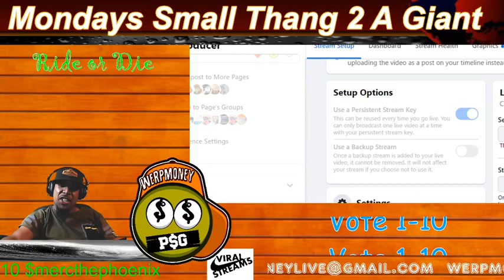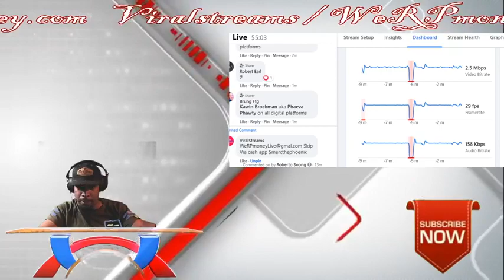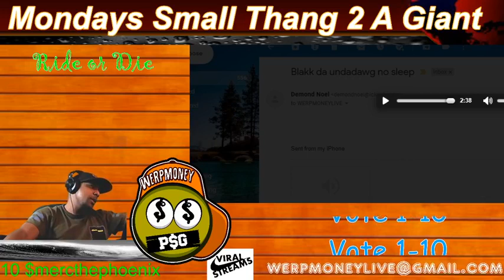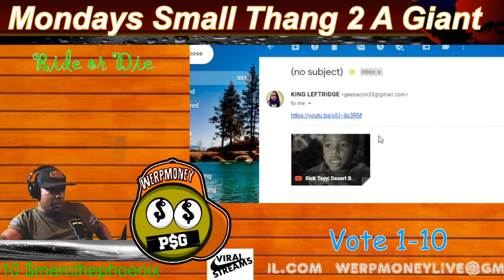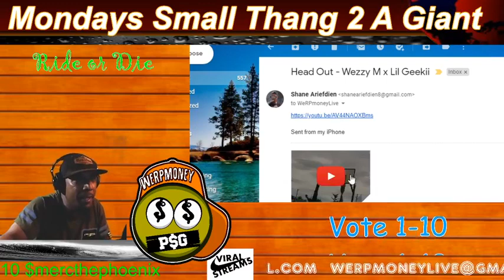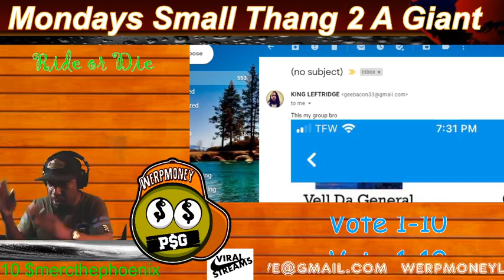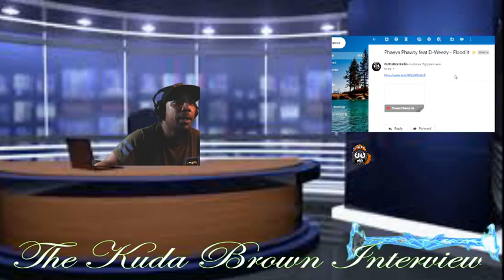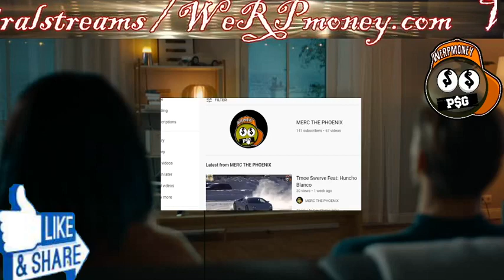Mondays Lets GOOoooo!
Small Thang 2 A Giant